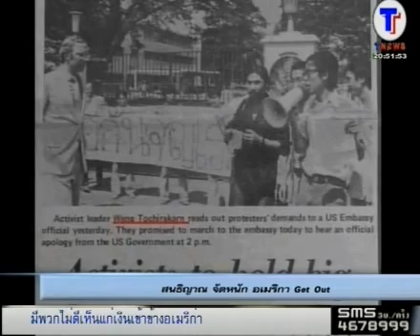"สนธิญาณ" จัดหนัก!!! "อเมริกา GET OUT"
จากรายการ "ยุคล ถามตรง สนธิญาณ ฟันธงตอบ" TNews TV - 16 พ.ค.59